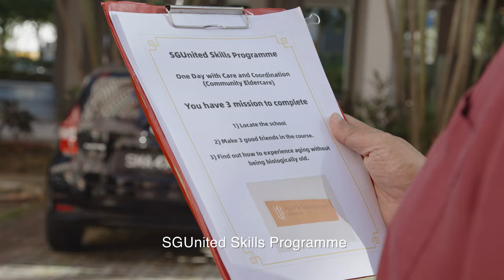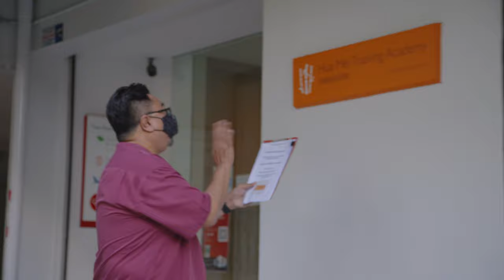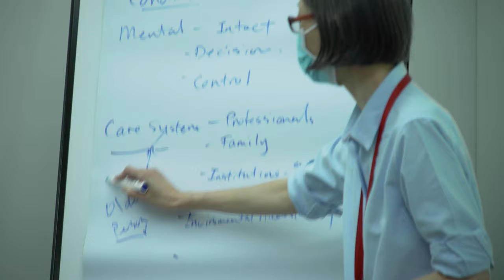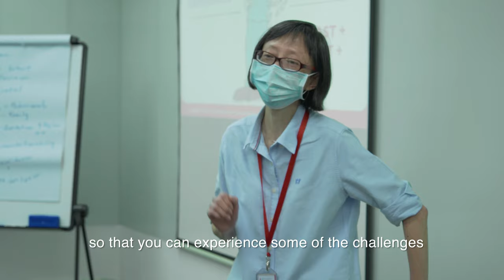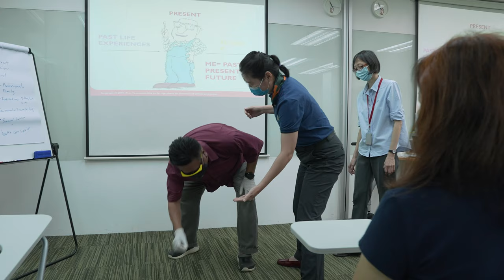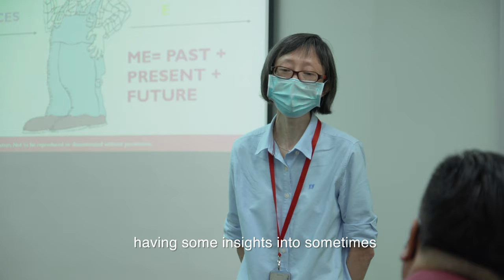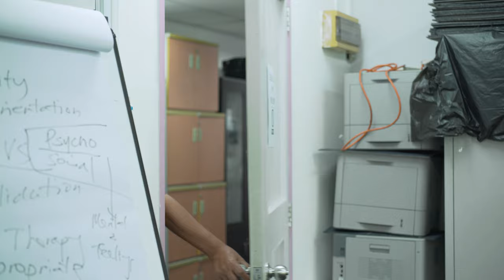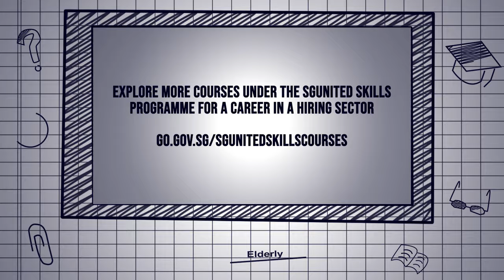Suhaimi Yusof Gives the SGUnited Skills Programme a Go! | I Also Can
Suhaimi Yusof thought he was going for an audition. Little did he know, Irene Ang had actually signed him up for one day of the SGUnited Skills Programme! What was his reaction when he found out? And more importantly, will he make it through the day?
If you feel inspired to check out the programme after watching Suhaimi’s fruitful experience, you can find out more

A FLY Entertainment Production
In Collaboration with SkillsFuture Singapore
With Special Thanks to the Tsao Foundation